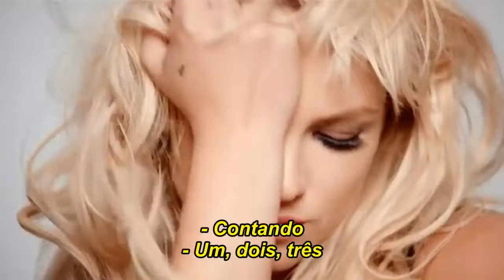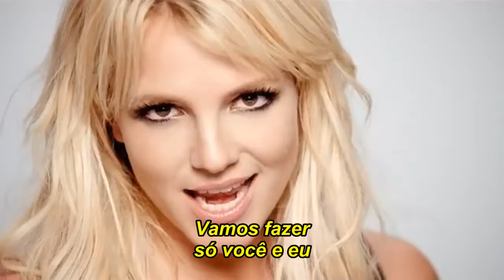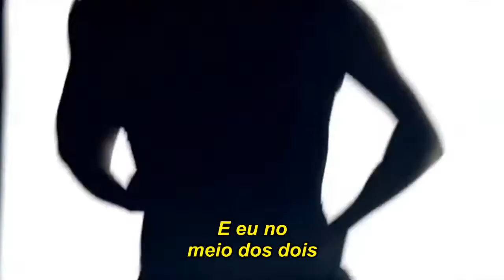Britney Spears - 3 (Legendado